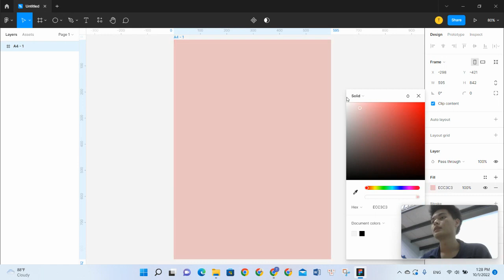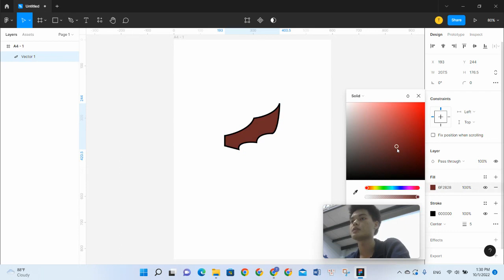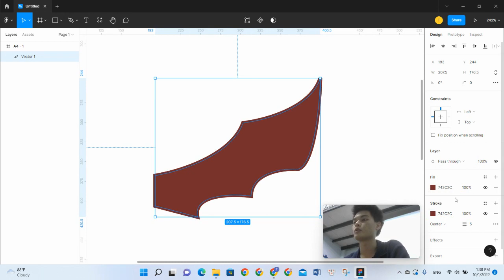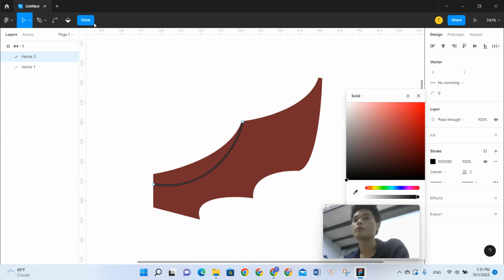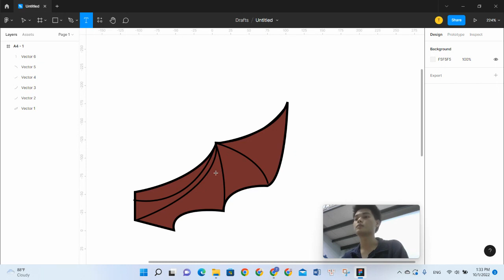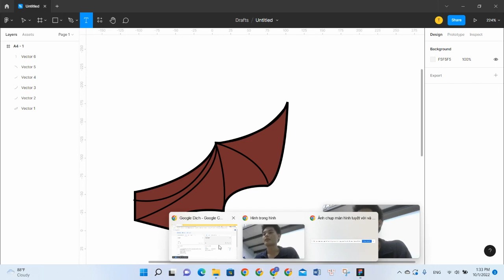Tô màu vẽ hình dạng bằng Pen trên figma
Chúc các anh, chi, em xem video khỏe mạnh và lành mạnh.